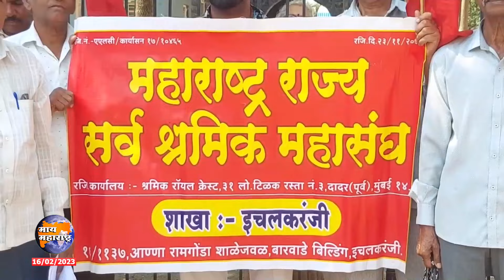सरकारच्या शेतकरी, कामगार विरोधी धोरणा विरोधात इचलकरंजीत निदर्शने